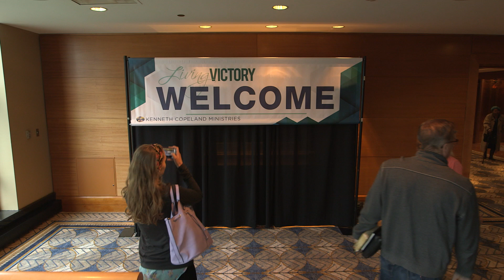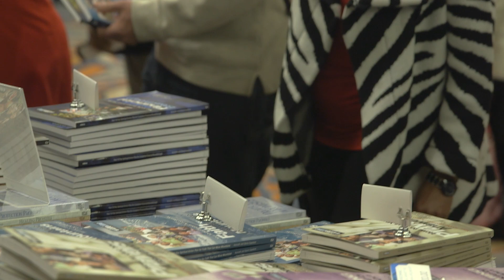Living Victory Chicago Faith Encounter 2016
Enjoy some of the highlights from the Living Victory Chicago Faith Encounter! ‪#‎CLV16‬